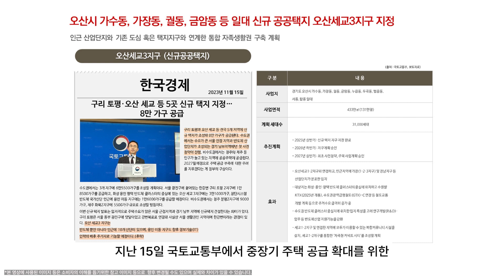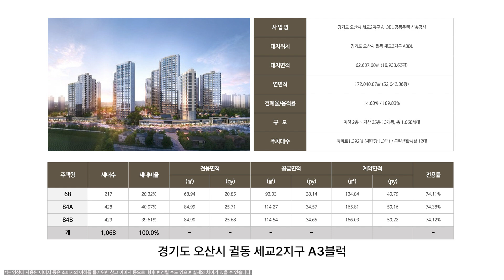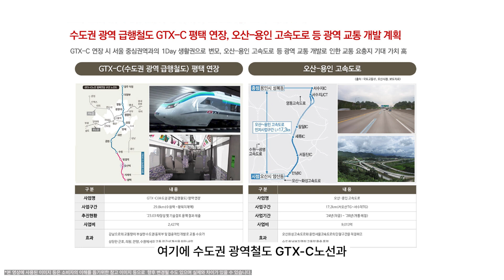오산세교2지구 자부심 오산 세교 파라곤 GRAND OPEN!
마침내 파라곤으로 랜드마크 세대교체!

오산세교의 자부시믈 바꿀 단 하나의 이름, 파라곤이 옵니다.
동탄신도시와 세교1,2지구의 인프라를 모두 누리는 세교지구 중심